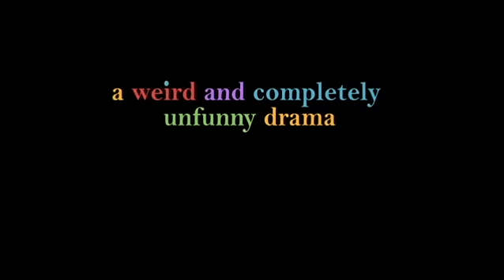Only Out (if the "Inside Out" Trailer was only outside)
Pixar's Inside Out is coming soon! Here's what it would be without seeing inside the character's mind; kind of strange. :) Enjoy!